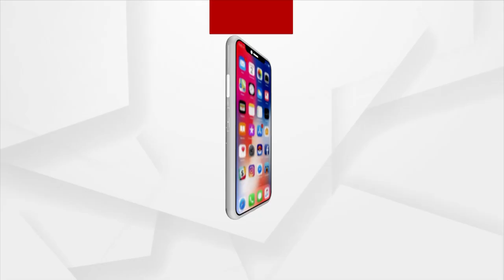The home-coming of three deities at Srimandir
After spending 11 days outside of the temple, Lord Jagannath and his siblings will reenter Srimandir, but not before gratifying his wife Maa Laxmi